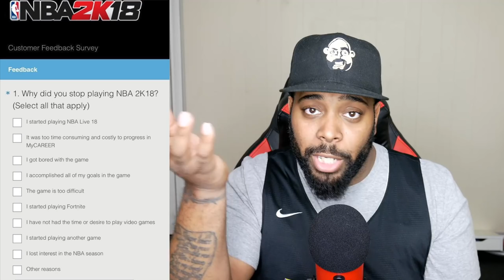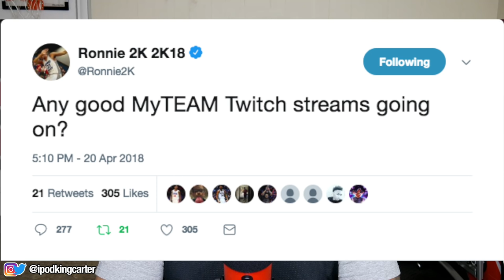2K FINALLY TAKES THE BLAME FOR THEIR BROKEN GAME + NBA 2K18 IS LEARNING FROM FORTNITE & NBA LIVE 18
2K FINALLY TAKES THE BLAME FOR THEIR BROKEN GAME + NBA 2K18 IS LEARNING FROM FORTNITE & NBA LIVE 18